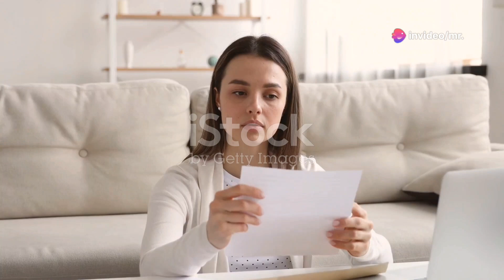Laiba and Magic Champal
The first recorded story featuring a Laiba-like figure dates to Greece in the sixth century BCE. In that ancient story, a Greek courtesan named Rhodopis has one of her shoes stolen by an eagle, who flies it all the way across the Mediterranean and drops it in the lap of an Egyptian king.15-Mar-2015